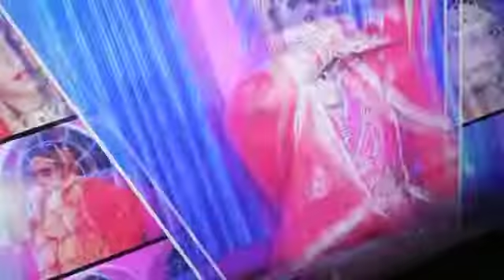wo ladki aankh mare mixing wending video